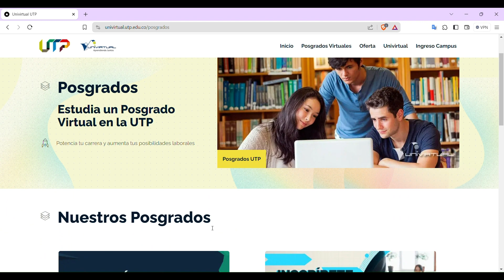Paso #1: compra de PIN para posgrados UTP